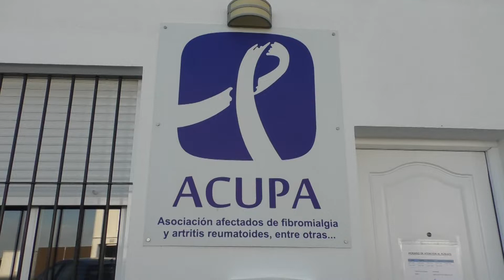8NOTICIAS JANDA - 26NOV2018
Ya ha finalizado la fecha de inscripción para participar en el concurso de talento que organiza ACUPA este próximo sábado. Más de una decena de participantes demostrarán sus habilidades y sorprender al jurado y al público. Toda persona que desee asistir a este espectáculo puede comprar su entrada a un precio de 5€.